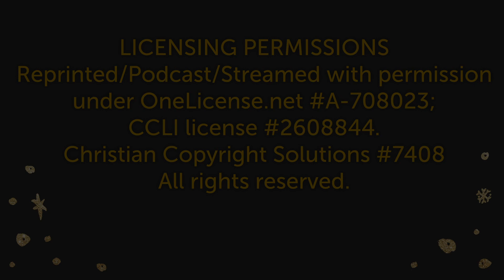Dec 17, 2023 Contemporary Worship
Time Stamps:
00:00:01 Introduction
00:01:19 Gospel Reading / Sermon
00:14:20 Reflection
00:17:24 Announcements / Blessing

LICENSING PERMISSIONS
Reprinted / Podcast / Streamed with permission under Onelicense.net A-708023; CCLI license